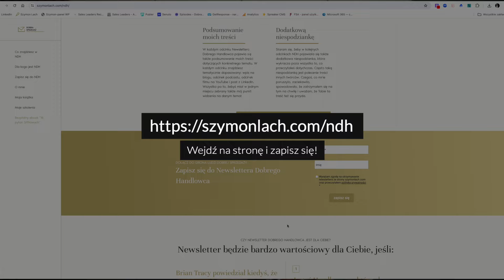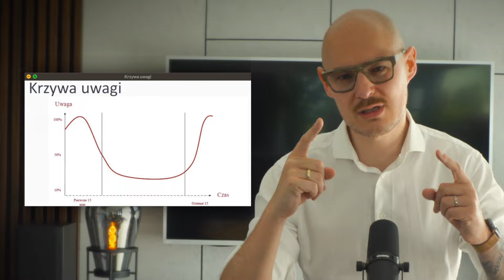Pierwsze czy OSTATNIE? Które wrażenie rządzi w sprzedaży? | Dobra sprzedaż - Szymon Lach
Dowiedz się więcej na:
KUP MOJĄ KSIĄŻKĘ: pierwszy w PL poradnik o tym, jak napisać skuteczny dokument ofertowy!
Zapisz się do Newslettera Dobrego Handlowca! Co 2 tygodnie porcja bardzo aktualnej i wartościowej wiedzy na temat sprzedaży

Źródło wiedzy, umiejętności, nowoczesnych metod pracy. Tutaj dostaniesz informacje na temat tego, jak "uczłowieczyć" sprzedaż, czym "światoposzerzacz" i co sprawia, że tak ważny jest "klientocentryzm".

Nowoczesne podejście do relacji biznesowych. Innowacyjne podejście do sprzedaży. Wszystko w zgodzie z naszą ulubioną zasadą: Rób to samo co inni, inaczej niż inni!
Co można zrobić mając 197.30 zł?
Najpierw to, co można kupić:
    • 4 markery za 16 zł
    • Bilet na trasie Wyrzysk – Bydgoszcz i powrotny
(wtedy bilet w jedną stronę kosztował niecałe 10 zł)
A co można ostatecznie zrobić mając tak zawrotny budżet?
Założyć biznes i rozkręcić go na tyle, żeby przetrwał ponad 10 lat.
Tak, dokładnie tak jak czytasz. Tyle wynosił budżet początkowy, z którym rejestrowałem działalność.

Dalej było już tylko ciekawiej...
Stwierdziłem, że gram na dwa uda: albo się nie uda, albo się uda. Co się stało z resztą kwoty? Cóż, zainwestowałem. Zainwestowałem w proces pozyskiwania klientów. A dokładniej:w herbatę. Z resztą pieniędzy stanąłem na rynku w Bydgoszczy i zacząłem zaczepiać ludzi  prawdopodobnie podobnych do Ciebie, pytając ich, czy prowadzą firmy lub zarządzają zespołem sprzedażowym. Kiedy ktoś w końcu odpowiedział mi: „tak, prowadzę biznes/zarządzam zespołem”, odpowiadałem, że zapraszam na herbatę, bo właśnie otworzyłem swoją firmę
i szukam pierwszego klienta.
Tak pozyskałem swojego pierwszego zleceniodawcę, który stwierdził, że jeśli jestem na tyle zdolny, szalony, kreatywny i odważny, żeby tak szukać klientów, to on chce, żeby jego ludzie też tak robili.
Dziś prowadzę dwie firmy, wciąż sprzedaję i uczę sprzedaży oraz tego, co z nią powiązane. Sprzedaję inaczej, bo są inne możliwości. Jednocześnie dalej kreatywnie, nietuzinkowo, wykorzystując różnorodne dostępne narzędzia, których wciąż poszukuję. Bo dobry sprzedawca jest jak dobry budowlaniec, który dopasowuje narzędzie do pracy, którą ma wykonać i efektu, jaki ma osiągnąć – nigdy odwrotnie. Tak projektuję
i uczę sprzedaży. Szukam takiego sposobu, który okaże się najskuteczniejszy dla Ciebie – klienta. Twój biznes ma swoją specyfikę,
a zadaniem trenera jest znaleźć najlepsze rozwiązanie na dobrą sprzedaż, które się u Ciebie sprawdzi i pomoc w jego implementacji poprzez doradztwo, szkolenia. I takie rozwiązania tu znajdziesz.
Jeśli to przekonuje Cię do tego, by iść dalej i zobaczyć, jakie możliwości są dostępne dla Ciebie, zapraszam. Będzie mi bardzo, jeśli zostaniesz moim gościem.
Witaj w świecie dobrej sprzedaży!